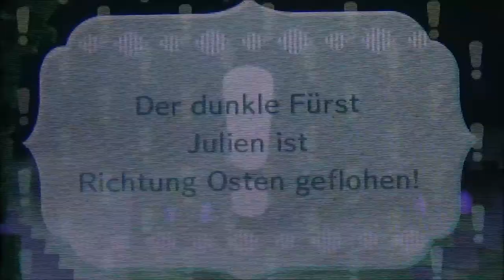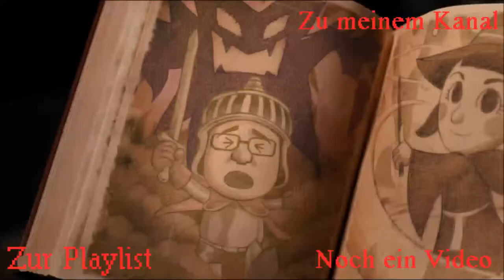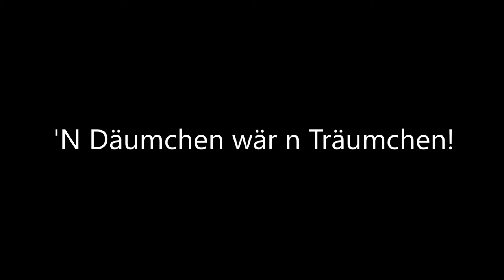MIITOPIA #9 * General Katja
Miitopia Part 9 General Katja